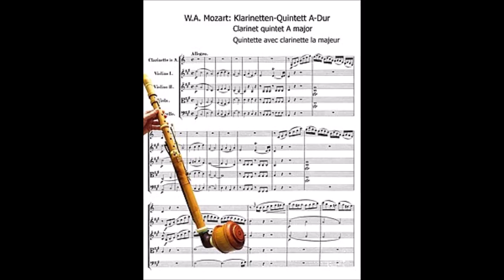Mozart - Clarinet quintet K581 in A major, 1° mov. Allergro,1789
Wolfgang Amadeus Mozart s' Quintetto per clarinetto , K. 581, è stato scritto nel 1789 per il clarinettista Anton Stadler . Un quintetto di clarinetti è un'opera per un clarinetto e un quartetto d'archi . Sebbene originariamente scritto per clarinetto bassetto , [1]nelle esecuzioni contemporanee di solito è suonato su un clarinetto in A. Era l'unico quintetto per clarinetto completato di Mozart ed è una delle prime e più conosciute opere scritte appositamente per lo strumento. Rimane ancora oggi una delle opere più ammirate del compositore. Il quintetto è a volte indicato come il quintetto Stadler; Mozart così lo descrisse in una lettera dell'aprile 1790. [2] Mozart scrisse anche un trio per clarinetto, viola e pianoforte per Stadler, il cosiddetto Kegelstatt Trio , nel 1786.
Il compositore ha indicato che il lavoro è stato terminato il 29 settembre 1789. [3] Ha ricevuto la sua prima il 22 dicembre dello stesso anno, in una delle quattro rappresentazioni annuali di Vienna della Tonkünstler-Societät , un'organizzazione che esisteva per finanziare le pensioni per vedove e orfani di musicisti. Il tema principale del programma era una cantata, Il natale d'Apollo , di Vincenzo Righini ; Il lavoro di Mozart è stato eseguito tra le due metà di questo lavoro. La parte per clarinetto solo è stata presa da Stadler, la prima parte per violino da Joseph Zistler (1744–1794). [4]

Ci sono una serie di somiglianze tra questo quintetto e il concerto per clarinetto di Mozart . Entrambi sono in tonalità di la maggiore e sono stati scritti per lo stesso solista, Anton Stadler . Entrambi i pezzi sono scritti per il clarinetto di bassetto , che ha una gamma inferiore estesa. Inoltre, il primo tema del primo movimento di ogni brano inizia con una terza minore cadente . Entrambi i secondi movimenti sono nella stessa tonalità ( Re maggiore ) e hanno caratteri simili e molte frasi simili, sebbene abbiano segni di tempo diversi . Vi è una citazione diretta di due battute nel secondo movimento del Quintetto della linea di clarinetto nel secondo movimento del Concerto.
Alfred Einstein [8] osserva che mentre il clarinetto "predomina come primus inter pares " (primo tra pari) questo è nondimeno "opera di musica da camera del genere più raffinato" e i ruoli sono distribuiti più equamente di quanto sarebbero in un quintetto più concertante per fiato e archi.
Esiste un frammento di partitura per un secondo quintetto di clarinetti (anche se forse scritto per primo) in si bemolle maggiore , di cui sopravvive un'esposizione completa . [9] È possibile che Mozart abbia completato il movimento , poiché la partitura continua nella sezione di sviluppo nell'ultima pagina sopravvissuta. [9] È improbabile che questo frammento sia uno schizzo , poiché non reca segni di correzione. Tuttavia, il quintetto K. 581 in la maggiore è l'unica opera completa sopravvissuta di Mozart per quintetto di clarinetti.
In " Goodbye, Farewell and Amen ", l'episodio finale della serie televisiva americana M * A * S * H , Charles Winchester scopre che cinque soldati cinesi che si sono arresi a lui sono musicisti, uno dei quali suona un tema del quintetto di clarinetti, e Winchester procede insegnando loro l'intero pezzo. [10]
Wikipedia